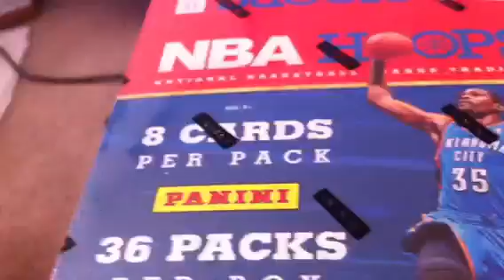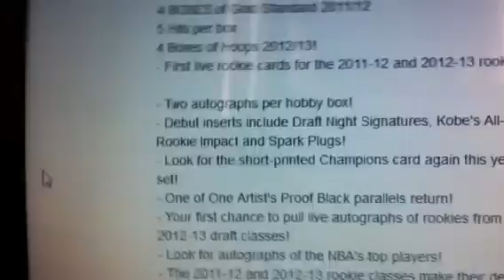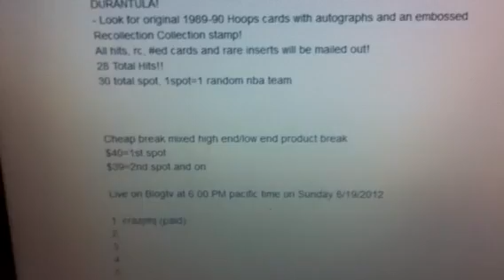(11 LEFT!) BOXES IN HAND! Hoops Gold Standard Baskaetball 2011/12 13 Group Break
4 BOXES of Gold Standard 2011/12
5 Hits per box
4 Boxes of Hoops 2012/13!
- First live rookie cards for the 2011-12 and 2012-13 rookie classes

- Two autographs per hobby box!
- Debut inserts include Draft Night Signatures, Kobe's All-Rookie Team, Rookie Impact and Spark Plugs!
- Look for the short-printed Champions card again this year to complete your set!
- One of One Artist's Proof Black parallels return!
- Your first chance to pull live autographs of rookies from the 2011-12 and 2012-13 draft classes!
- Look for autographs of the NBA's top players!
- The 2011-12 and 2012-13 rookie classes make their debut in a special Kobe set going back to the roots of the Hoops brand!
- Last year it was Kobe Black Mamba and Blake Superior; this year it's DURANTULA!
- Look for original 1989-90 Hoops cards with autographs and an embossed Recollection Collection stamp!
All hits, rc, ed cards and rare inserts will be mailed out!
28 Total Hits!!
30 total spot, 1spot=1 random nba team

Cheap break mixed high end/low end product break
$40=1st spot
$39=2nd spot and on

Live on Blogtv at 6:00 PM pacific time on Sunday 8/19/2012

1. crazymj (paid)
2. warriordulay25
3. Sniped5811 (paid)
4. felixhaohsu (paid)
5. felixhaohsu (paid)
6.  namvu333
7.  namvu333
8. sirg76 (paid)
9.  namvu333
10. Sniped5811 (paid)
11. Sniped5811 (paid)
12. Sniped5811 (paid)
13.
14.
15. sirg76 (paid)
16.
17. gab1719 (paid)
18.
19.
20. sirg76 (paid)
21.
22. riceball71
23. crazymj (paid)
24. TheBledsoefan
25.
26.
27.
28. benedictdonsy (paid)
29.
30.